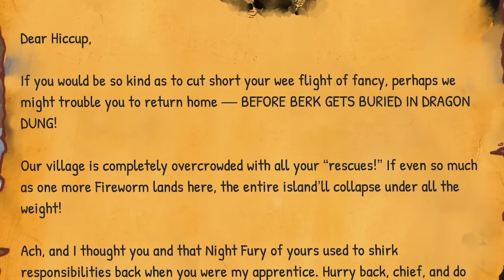How to PLAY as DRAGON'S from HOW TO TRAIN YOUR DRAGON!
How to PLAY as a DRAGON from HOW TO TRAIN YOUR DRAGON! w/BeckBroPlays